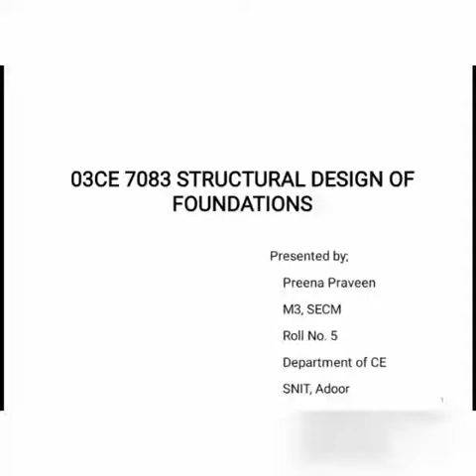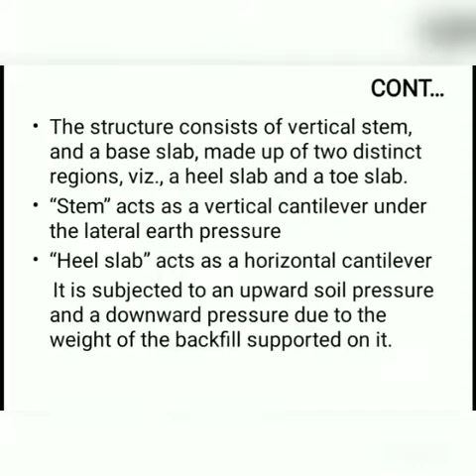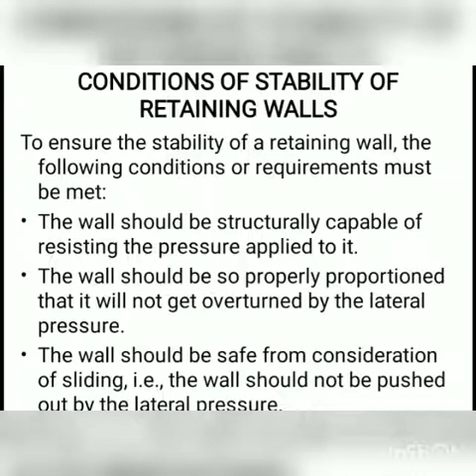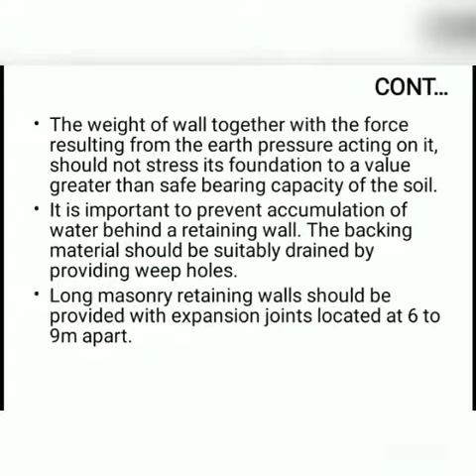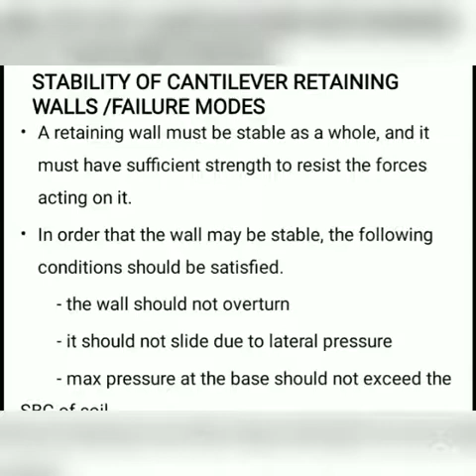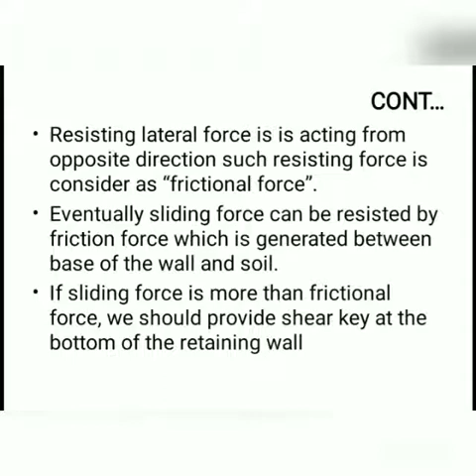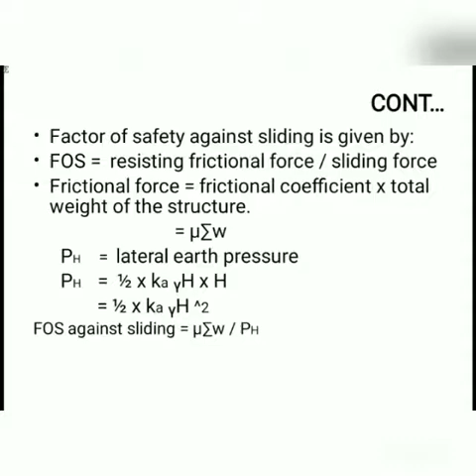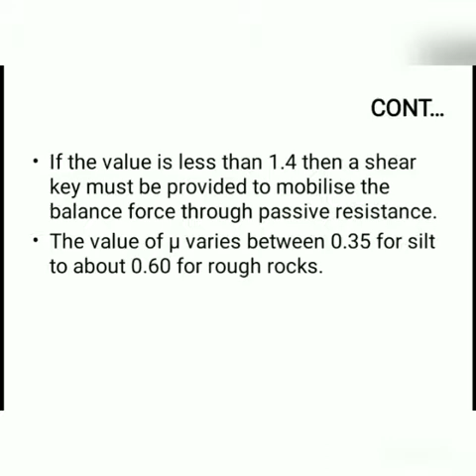Stability Analysis of Cantilever Retaining walls against Sliding|MOD 3-LEC03|MTECH-KTU|03CE7083:SDF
KTU
MTECH-Structural Engineering and Construction Management
semester 3
03CE7083 Structural Design of Foundations
module 3
LEC 03